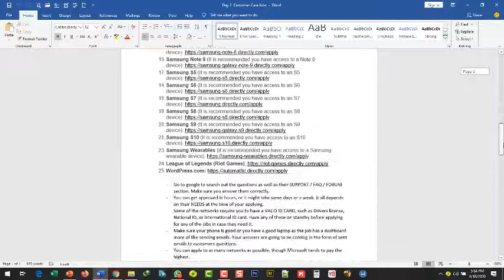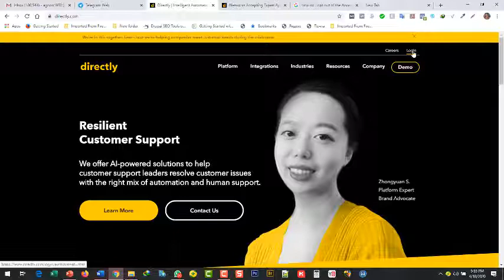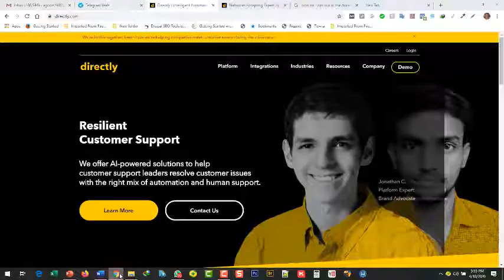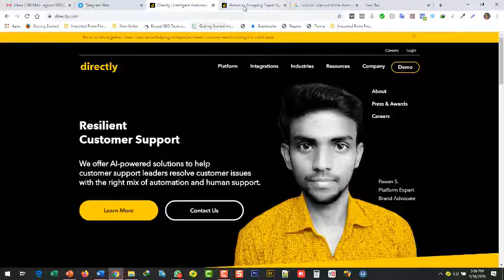VIDEO 1 What are customer care jobs through directly